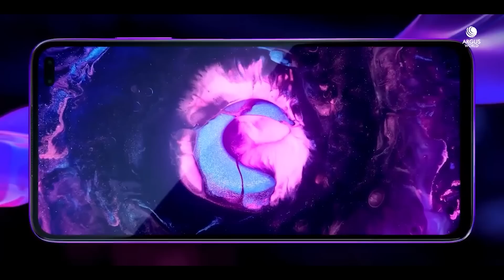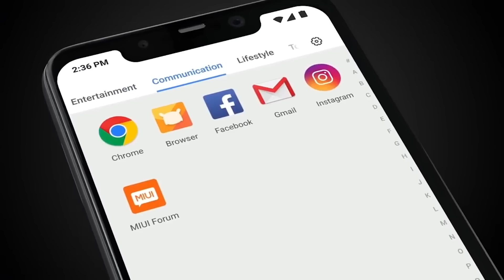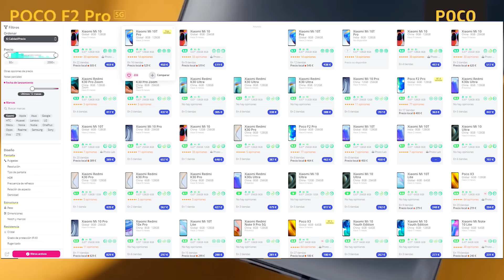¿MERECE LA PENA XIAOMI EN 2020? ¿SIGUE SIENDO XIAOMI LA MEJOR MARCA CALIDAD PRECIO?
• XIAOMI Mi note 10 lite

• REDMI NOTE 9 PRO

• POCO X3

• REALME 6 PRO

• SAMSUNG GALAXY M31

• HUAWEI D 14

• HUAWEI D15

•SURFACE GO

• LENOVO 330

• YOGA 530

• ASUS VIVOBOOK

🎧 MÚSICA 🎧

CHILLED BY SAKURA